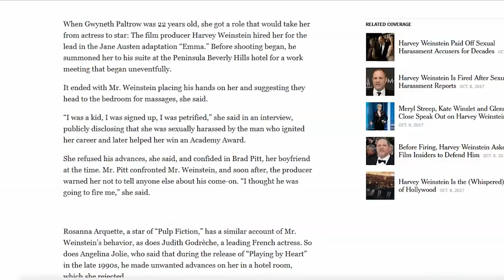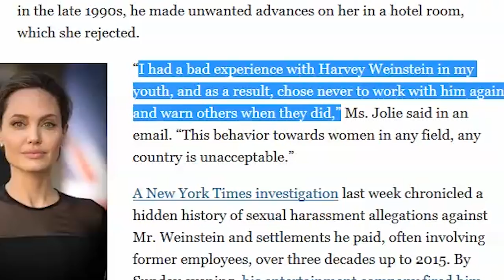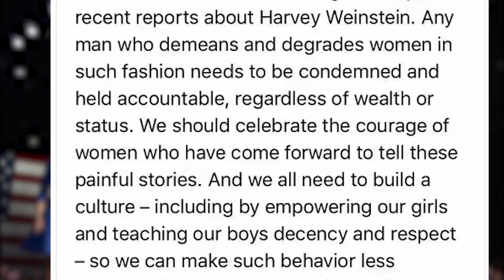Der Fall Harvey Weinstein: Audiomitschnitt von sexueller Belästigung | DER SPIEGEL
Wie bedrohlich es klingt, wenn Harvey Weinstein seine Macht schamlos ausübt, dokumentiert ein Tonmitschnitt. Der eben noch große Hollywoodmogul steht jetzt vor den Trümmern seiner Karriere. Drei Frauen werfen dem Filmproduzenten Vergewaltigung vor.